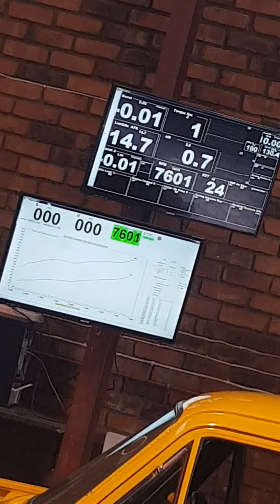Rotary on Dyno